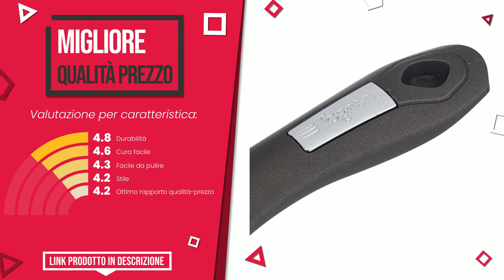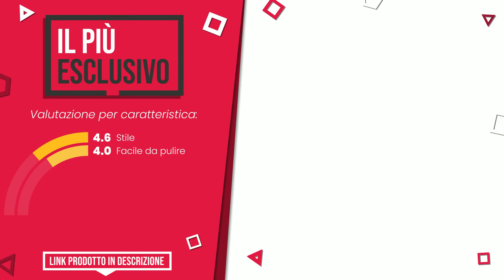Casseruola - Top 7 - (QualeScelgo)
📣 Link 'Casseruola' presenti in questo video:

✅ IL PIÙ VOTATO: KAMBERG Pentola 28 cm, Ghisa di Alluminio, Rivestimento Anti...

✅ MIGLIOR RAPPORTO QUALITÀ PREZZO: Tognana Mythos, Casseruola 1 Manico 16 cm, Alluminio grigio

✅ IL PIÙ ESCLUSIVO: Pentole Agnelli ALCU10628 Casseruola Bassa in Rame con 2 Man...

✅ LA NOSTRA SCELTA: Home Casseruola Due Manici Antiaderente Stone Cm18 Pentole E...

✅ IL PIÙ SCONTATO: Tognana Vanitosa Casseruola da 24 cm con 2 Manici, Acciaio I...

✅ IL PIÙ VENDUTO: Moneta Etnea Casseruola 2 Manici 24 cm, effetto pietra, Made...

✅ IL PIÙ REGALATO: Lagostina Ramata Casseruola Fonda Antiaderente in Alluminio ...

Indice:
00:00 - Intro
00:05 - KAMBERG Pentola 28 cm, Ghisa di Alluminio, Rivestimento Anti...
00:33 - Tognana Mythos, Casseruola 1 Manico 16 cm, Alluminio grigio
01:00 - Pentole Agnelli ALCU10628 Casseruola Bassa in Rame con 2 Man...
01:21 - Home Casseruola Due Manici Antiaderente Stone Cm18 Pentole E...
01:46 - Tognana Vanitosa Casseruola da 24 cm con 2 Manici, Acciaio I...
02:14 - Moneta Etnea Casseruola 2 Manici 24 cm, effetto pietra, Made...
02:41 - Lagostina Ramata Casseruola Fonda Antiaderente in Alluminio ...